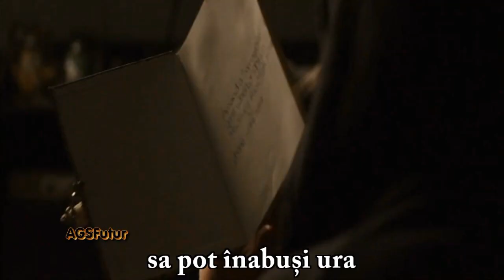Clipa Uitării (Dying of Love)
*CLIPA UITĂRII*
Am nevoie
de un moment
fără să te părăsesc
am nevoie de...
doar o secundă
să te iubesc
de o singură respiraţie
să pot înăbuşi ura
şi de o clipă să uit
cicatrici şi durere.
Da-mi cuvintele,
balsam pentru a repara
acest vis spulberat.
Am nevoie
de o eternitate
să mă pot restabili.
Mă dor amintirile
din clipele iubirii...
în vibraţiile fericirii.
Am să comand lacrimilor
să se retragă
şi cuvintele nerostite
ce ar putea perfora
sufletul meu
îmi voi urma destinul
fără lacrimi
de toamnă şi vise.
Între noi, peretele
pe care ne-am sprijinit
s-a şters încetul cu încetul
nu mai putem vorbi
doar o umbră rece
se joacă
cu gândurile noastre
în lupta viselor zdrobite
pentru că am vrut să ...
ceea ce ... nu se poate!
Ƹ̵̡Ӝ̵̨̄Ʒღೋ══.T.P.═══ ღೋƸ̵̡Ӝ̵̨̄Ʒ
AUTOR ~TEODORA POPESCU~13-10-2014~© Copyright - 2014 ©